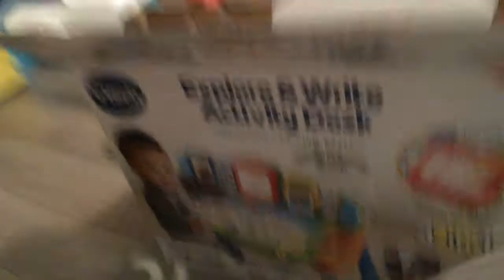DESPEDIDA DAS PRIMAS E NIVER DO ROCKET ::: CAROLINA STONE :::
Ola galerinha, tudo bem com voces?

Despedindo das primas e comemorando niver de 3 anos do Rocket!!